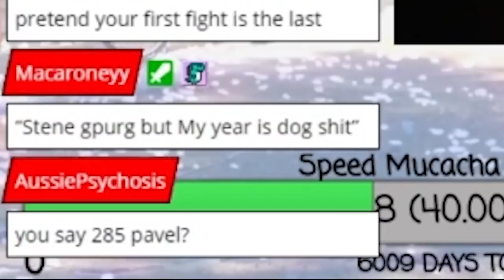I BUILT THE WORLD CHAMPION'S S TENE (pleb edition), and also a random furry - Epic Seven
I will DM you Klee pictures if you download Bluestacks 5 right now

I notify when i stream on discord, be sure to join too!

Our guild is recruiting again, we currently have 2 slots, we look for players that has *peaked* champ before and actively plays EVERY guild war (unless theres a valid reason). Our guild is semi-competitive, we aim to play the game as we like it while we climb the best of our abilities, we dont scout or force you to use certain defense and whatnot, just play the best you can and you're good!